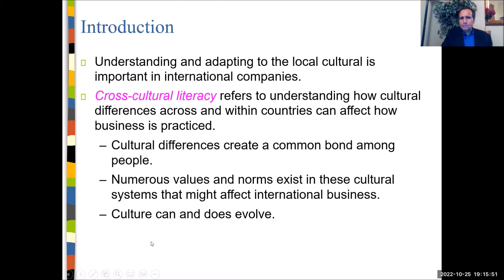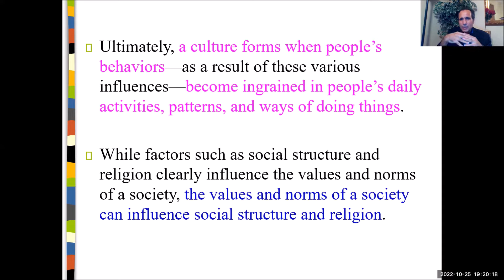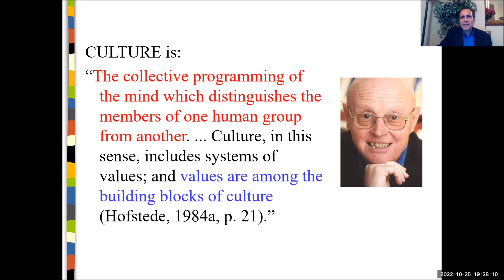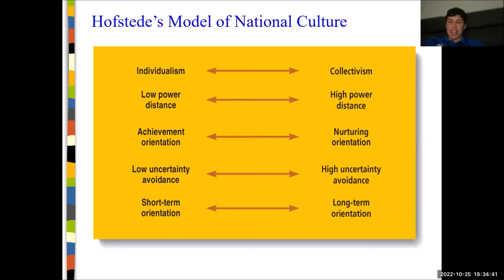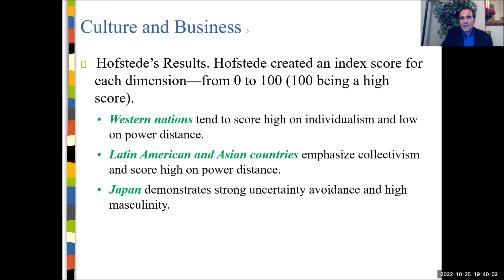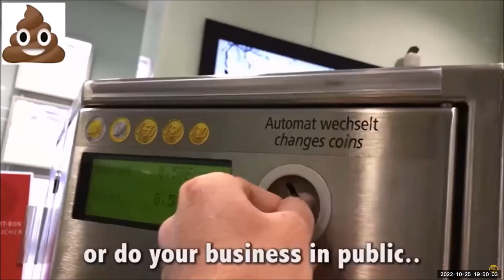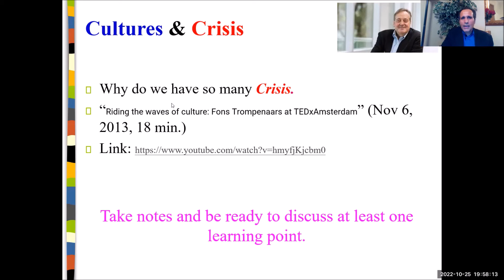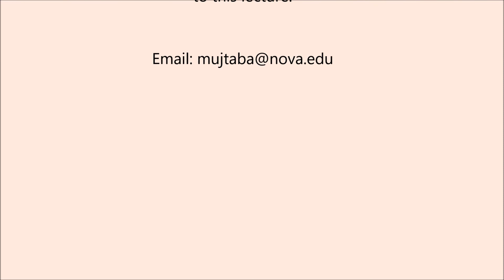Cultural Differences, Practices, and Dimensions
It is well established that cultural differences can create a common bond among people. Different values and norms exist in these cultural systems that might affect doing business between diverse people and nations.
This lecture provides an overview different cultures based on Geert Hofstede’s cultural dimensions such as uncertainty avoidance, time orientation, achievement orientation, individualism or collectivism, and power distance. For example, indulgent cultures tend to focus more on individual happiness and wellbeing, leisure time is more important and there is greater freedom and personal control. In restrained cultures, positive emotions are less freely expressed, and happiness, freedom and leisure are not given the same importance.
Hofstede’s work is the leading research the world has seen on culture. It represents a great starting point for managers trying to figure out how cultures differ and what that might mean for management practices.